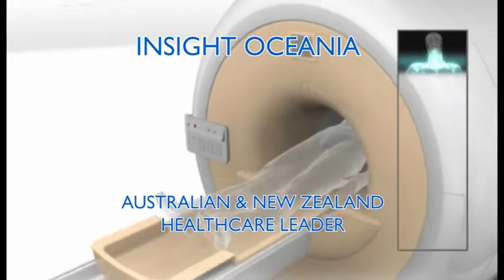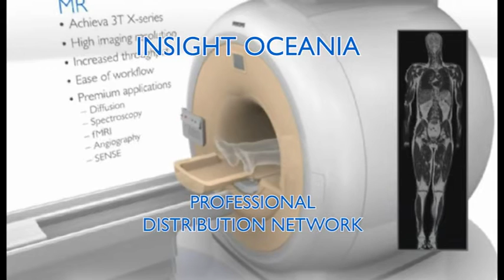Welcome to Quantum Energy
A short informative video about Quantum Energy Technologies. A leader in innovative and carbon reducing products that are not only reliable for consumers but cost effective and affordable.